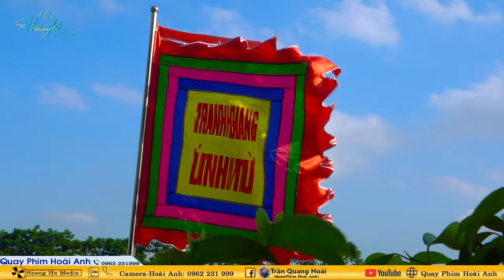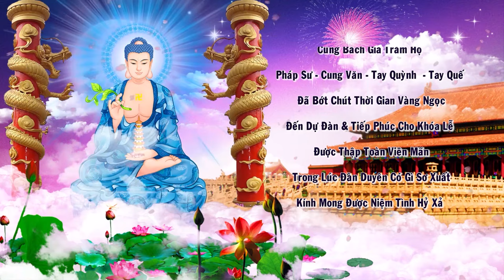Nghệ Nhân Thanh Đồng Dương Bảo Quang Cung Nghinh Loan Giá Tại Đền Quốc Mẫu Tây Thiên Năm 2024 P2